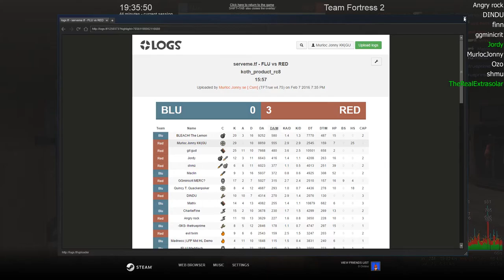UE vs The FLU's UGC Steel Sniper POV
Pretty fun scrim, a little too one-sided for my tastes but we were trying a new roster